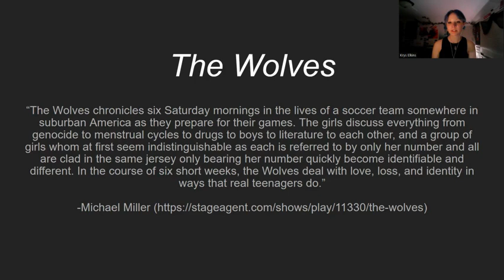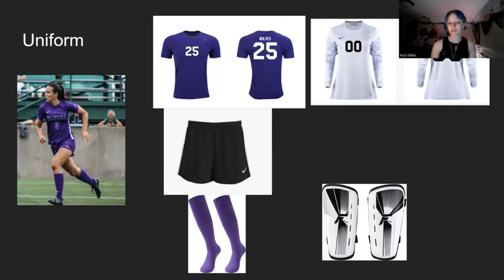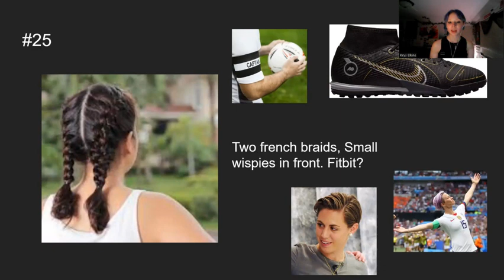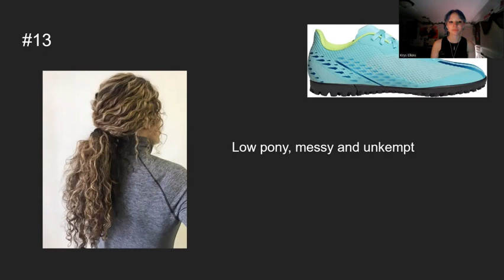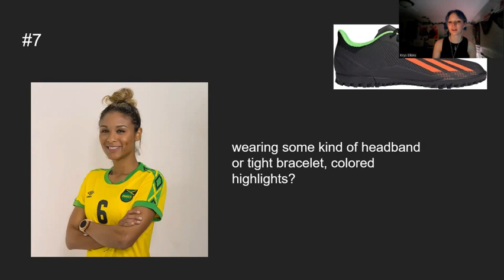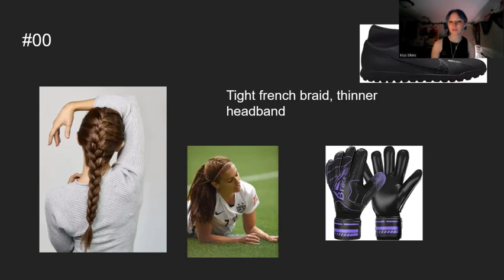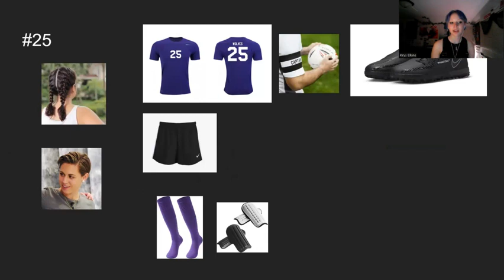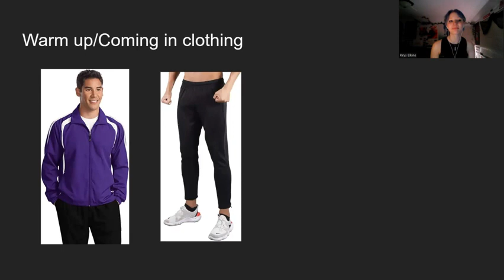Designing for Straightforward Theatre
Presenter: Krysten Elkins
For the purpose of this project, I created my designs both digitally and through photo collage. The idea is that, just because a production's concept may be simplistic and straight forward - I.E., a story about an all-girls indoor soccer team - does not necessarily mean the designs have to be. My influence and vision for the work was to replicate and create a true and relatable experience for not only the actors in their roles, but for the audience to be included as well. The message I hope to convey through my creative work is to encourage communication within your research process, and to pay special attention to the details - regardless of how big or small a project may be.